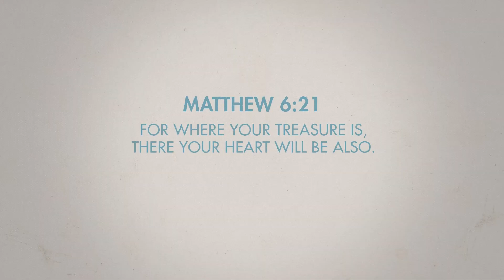SEE - Week 1 - SENSELESS: How Sharpening Your Senses Reshapes Your Relationships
Ever look right at something but not see it? Maybe you didn’t know what you were looking at. Maybe you just couldn’t focus. Maybe your eyes were on it, but your mind was somewhere else. Ever looked at the same thing as someone else but saw something totally different? How we look at things changes what we see, and what we see changes what we do. So, the question is—What might you be missing? Scripture talks a lot about light, sight, visions, and blindness. How might taking its advice seriously open our eyes both physically & spiritually?